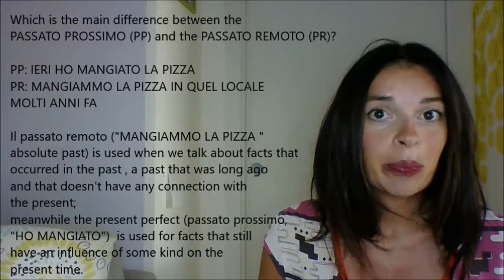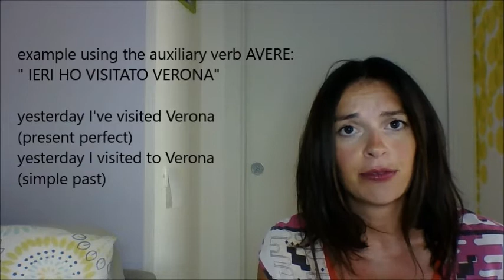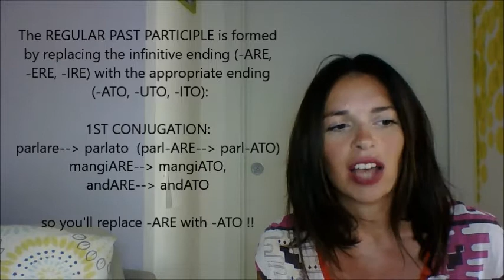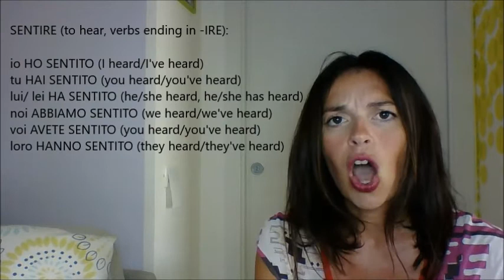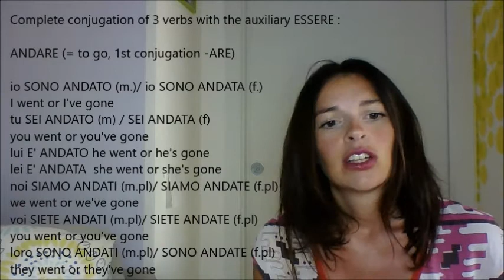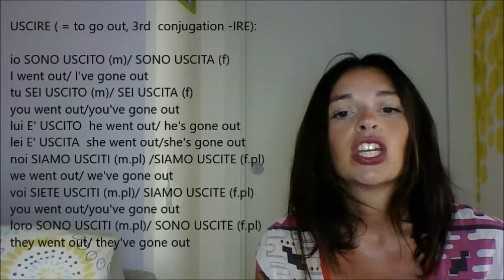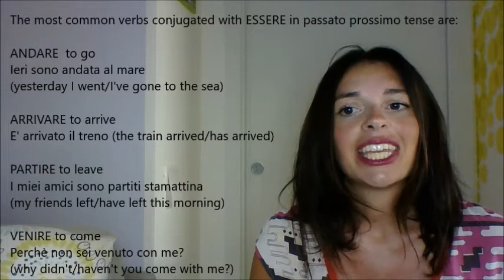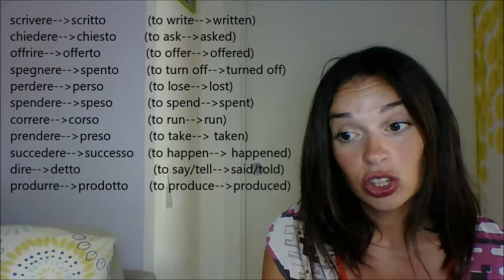LEARN ITALIAN: PASSATO PROSSIMO (present perfect tense) / Passato remoto o Passato prossimo?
PASSATO PROSSIMO o PASSATO REMOTO? Which one of these two past tenses we should use? Find out the differences on this video!
Also, we'll learn the Italian present perfect, PASSATO PROSSIMO!
And we'll learn which auxiliary verb to use with this tense (essere or avere).
It's quite easy if you know the basics, like the indicative form of the verb ESSERE and AVERE...

ESEMPI/EXAMPLES with IRREGULAR PAST PARTICIPLES:
accendere--acceso
Ho acceso la sigaretta

mettere--messo
Hai messo l'acqua nella caffettiera?

scegliere--scelto
Anna ha scelto il vestito da sposa

morire--morto
E' morto sul colpo

scendere--sceso
Siamo scesi alla fermata che ci hai indicato

bere--bevuto
Hanno bevuto tutto il vino!

nascere--nato
Oggi è nata Anna

scrivere--scritto
Mi ha scritto una lettera molto commovente

chiedere--chiesto
Hai chiesto dov'è l'autostrada?

offrire--offerto
Mi ha offerto un dolce squisito

spegnere--spento
Ho spento la TV proprio ora

perdere--perso
Hai perso molti chili!

spendere--speso
Luca ha speso tutti i soldi

correre--corso
Abbiamo corso per dieci km

prendere--preso
Hai preso l'aspirina?

succedere--successo
Non so cos'è successo...forse un incidente

dire--detto
Ti ho detto che ci andrò!

produrre--prodotto
Hanno prodotto un olio molto buono

essere--stato
Lucia è stata promossa

rimanere--rimasto
Sono rimasta altri due giorni in vacanza

venire--venuto
E' venuto Paolo a trovarmi

rispondere--risposto
Hai risposto all'email?

vincere--vinto
Ha vinto la gara

rompere--rotto
Lea ha rotto il vaso

FARE-- FATTO
Ho fatto una torta deliziosa

VEDERE --VISTO
Hai visto che lampi in cielo?

CHIUDERE--CHIUSO
hai chiuso la porta?

LEGGERE-- LETTO
ho letto quel libro

APRIRE--APERTO
ho aperto il cassetto e trovato una lettera